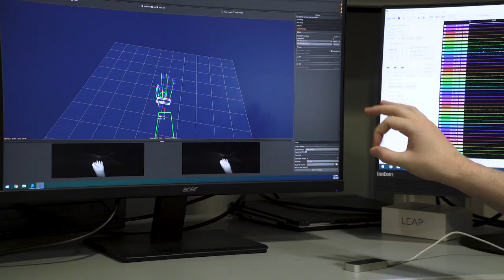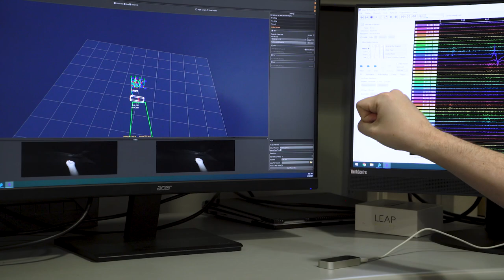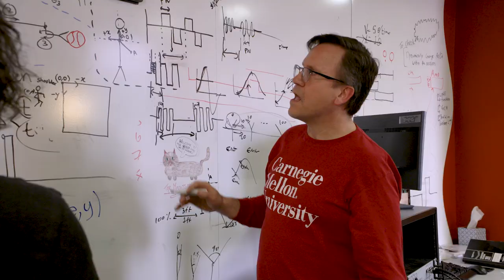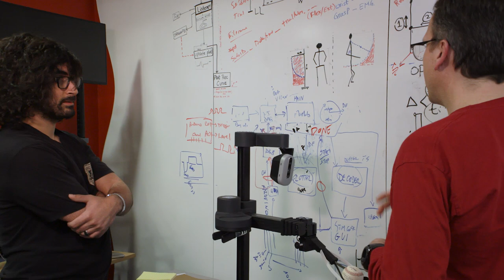Doug Weber: Improving the Interface Between Humans and Machines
Doug Weber of MechE and the Neuroscience Institute discusses his group’s research on harnessing the nervous system's ability to control not only our bodies, but the machines and prostheses that can enhance our bodies, especially for those with disabilities.